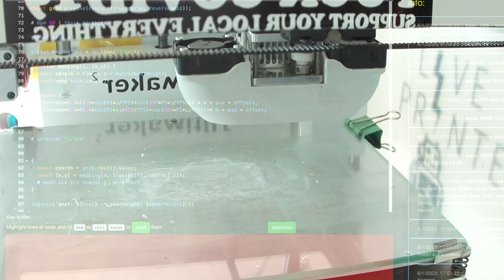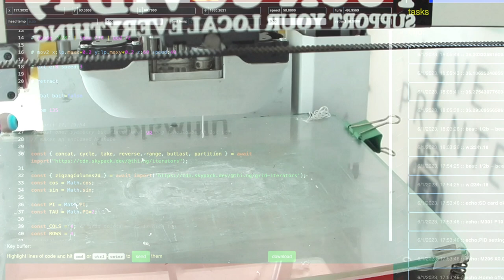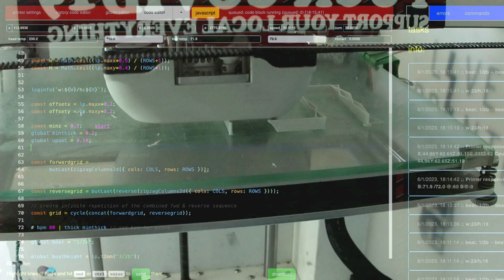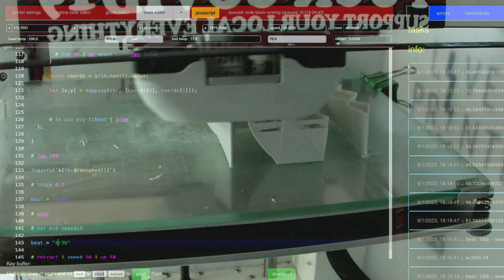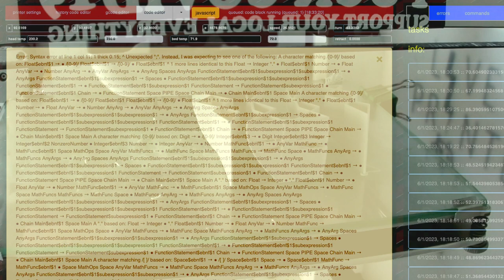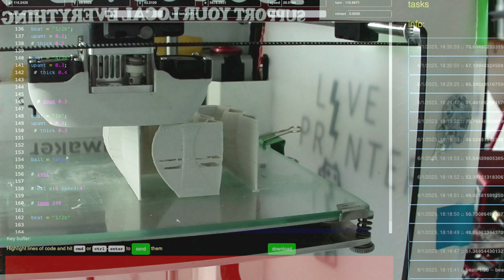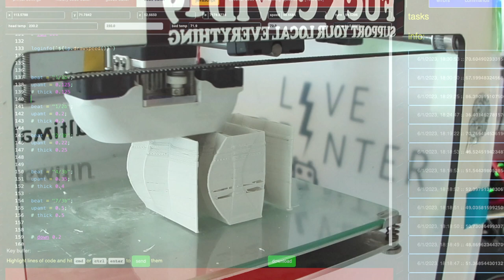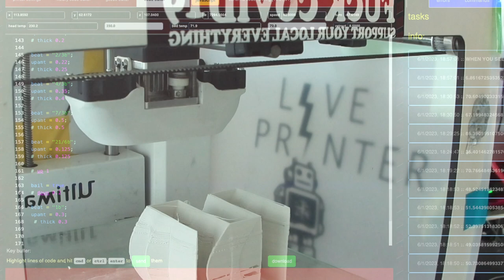2023 June 1 "Indeterminate M"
80 bpm sculpture based on a zig zag grid, every point (4x4) is a livecoded beat duration in time from the next point -- 1/2 beat, 1/3beat, 3/2beats, etc. The different effects of the changes can be seen in the uneven layering of the piece. Made for an upcoming exhibition/paper using LivePrinter by BITPRINT